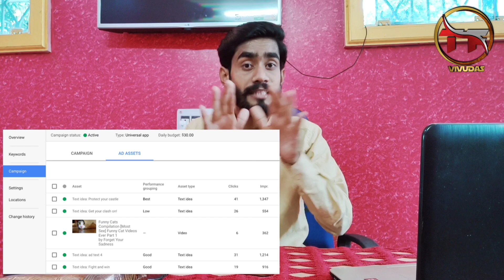Promote Your Video Best Tip Ever Through Google Ads